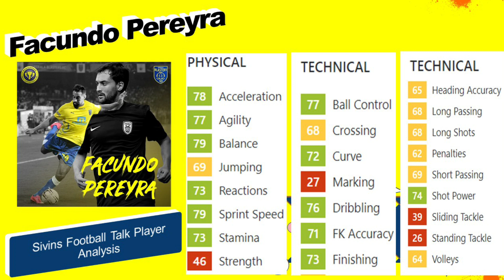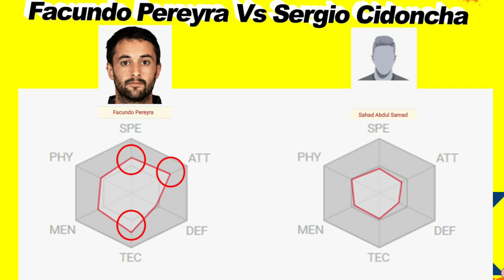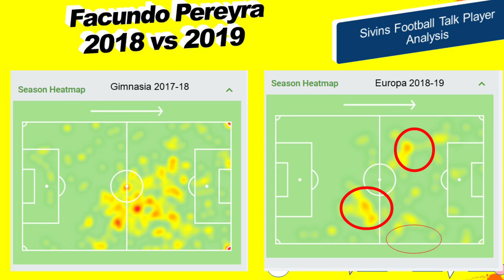Facundo Pereyra Player Tactical Analysis| Comparisons|Match Analysis| കീറി മുറിച്ച അവലോകനം 🕵️‍♂️ 😜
Best few comments will be added in our next vlog. Also you can post the same in Instagram, we will share the best in our stories.

My Channel is all about Football tactics, reviews and analysis of Indian super League Team Kerala Blasters & Indian football team in Malayalam.

Are you a Kerala Blaster Fan ? Do you want to more about Kerala Blaster Matches, tactics, players ? Do you want to learn football more ? and that too In Malayalam? Definitely you are in right page. I love football tactics and am always focus on deep analysis and hence to increase football knowledge among  my viewers. I try to simplify football  techniques in an understandably simple Malayalam for the viewers. There's only one mantra to increase you love for football, learn more about football and your favorite team.

Kerala Blasters Football Club is an Indian professional football club based in Kochi, Kerala. The Blasters is one of the ten teams to have been part of the Indian Super League (ISL), the top tier of Indian football since its inception.They play in the league under licence from All India Football Federation (AIFF). The club was established on 24 May 2014 and began their first professional season a few months later in October 2014. The Blasters play their home matches at the Jawaharlal Nehru Stadium at Kochi. The team has held the record for highest league attendance every season, regularly averaging over 55,000 fans a game.

Youtube music